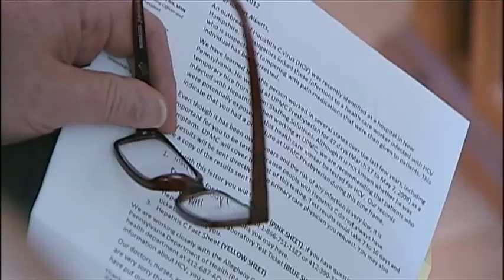Hepatitis C Infected Nurse Tampers with Pain Medications